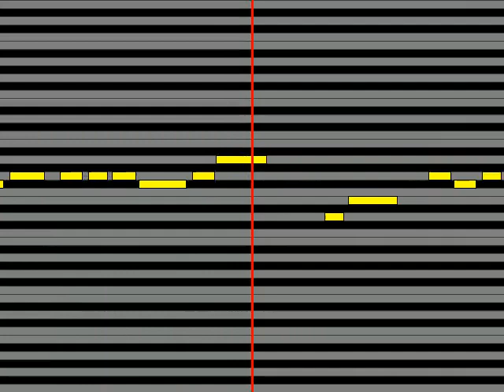【ガイドメロディ】 越前リョーマ NEVER END